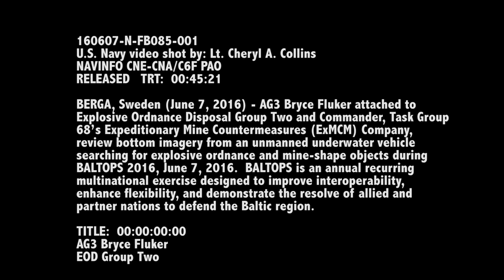BALTOPS 2016: Petty Officer Bryce Fluker Talks Mine Countermeasures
BERGA, Sweden (June 7, 2016) - AG3 Bryce Fluker attached to  Explosive Ordnance Disposal Group Two and Commander, Task Group 68’s Expeditionary Mine Countermeasures (ExMCM) Company,  review bottom imagery from an unmanned underwater vehicle searching for explosive ordnance and mine-shape objects during  BALTOPS 2016, June 7, 2016.  BALTOPS is an annual recurring multinational exercise designed to improve interoperability, enhance flexibility, and demonstrate the resolve of allied and  partner nations to defend the Baltic region.